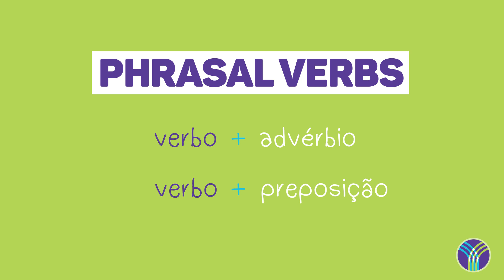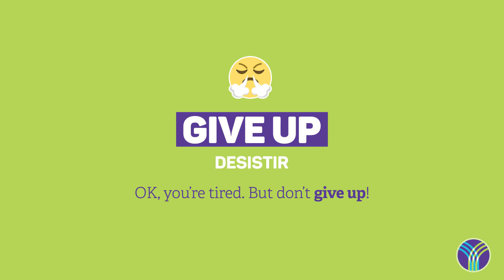Conheça os principais PHRASAL VERBS do inglês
Já ouviu falar dos phrasal verbs? São verbos compostos em inglês e, para falar bem o idioma, é importante conhecer eles! Confira no vídeo os principais phrasal verbs e pratique! Cadastre-se para ganhar 15 dias de aulas de inglês on-line e GRÁTIS no Yázigi

Se você está aprendendo inglês, já deve ter reparado que, algumas vezes, usamos expressões que só fazem sentido se analisadas em um contexto, não é mesmo?

Entre elas estão os phrasal verbs, que são muito comuns no dia a dia do idioma. No vídeo de hoje você vai conhecer alguns deles.

Phrasal verbs
A estrutura gramatical dos phrasal verbs pode ser: verbo + advérbio ou verbo + preposição. Confira os mais comuns e alguns exemplos.

Break down - Ficar muito chateado
He broke down after hearing the news.

Break up - Terminar um relacionamento
They broke up after a five-year relationship.

Calm down - Acalmar-se
Hey, calm down! It's all right now.

Come back - Voltar
Daniel came back to our house after work.

Get away - Sair de perto
Kids, get away from the stove.

Get up - Acordar
Samantha gets up late on weekends.

Give up - Desistir
OK, you’re tired. But don’t give up!

Grow up - Crescer
Look at your son! He is growing up very fast.

Hold on - Esperar
Hold on five minutes, please! I'll call you back.

Look after - Cuidar
I have to look after the children today.

Look for - Procurar
Can you help me, please? I'm looking for a red dress.

Pick up - Buscar
My father will pick me up at the university today.

Work out - Malhar
Do you like to work out?

Você já conhecia todos esses phrasal verbs? Eles podem ser usados em diversas situações, e a melhor maneira de conhecer cada um deles é praticando o idioma. Portanto, converse bastante em inglês.

O vídeo de hoje vai ficando por aqui. Te vejo semana que vem!

ENCONTRE O YÁZIGI NA INTERNET E APRENDA MAIS!